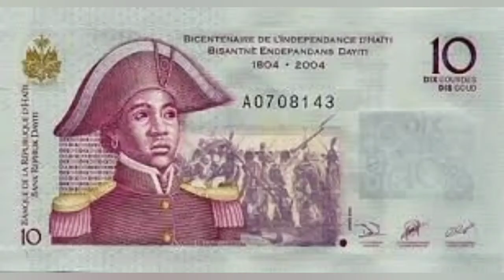Sanite Belair, you fanm vanyan Nan revolisyon Ayisyen Nan. (1791-1804)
Suzanne Sanite Belair, heroine de la revolution Haitienne Contre l'esclavage , lieutenant de Toussaint Louverture, captured et fusillee a 21 ans, par l'armee francaise le 5 octobre 1802. son portrait figure sur le billet de 10 gourdes,.